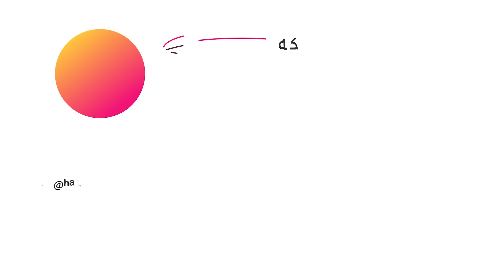FIFA 22 #19 END - Player Career Mode -🔴کۆتایی یۆرۆپالیگمان برد ؟ چووینە کوێ ؟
Fifa22 Player Career Mode HaMa Kurdish

I playing FIFA 22 Player career mode part 19 END

ناونیشانی دارین گەیم : سلێمانی سەهۆڵەکە تەلاری سالم بۆزانیاری زیاتر و داوا کردنی کاڵای گەیمینگ پەیوەندی بکەن بەم ژمارە پەیوەندیانەوە : 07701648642

FIFA
FIFA 22
FIFA HaMakurdish
FIFA 22 HaMakurdish
FIFA 22 HaMakurdish Parti 19
FIFA Kurdish
FIFA Kurd
FIFA 22 Kurdish
FIFA 22 Career
FIFA Hama

hamakurdish
hama
kurdish
hamakwrdsh
hama kwrdish
hama kurdsh
kurdish
kurdistan
game kurd
kurd game
حەمە کوردش
حەمە
کوردش
هەمە
هەمە کوردش
کورد
کوردستان
گەیم
گەیمینگ
کورد گەیم